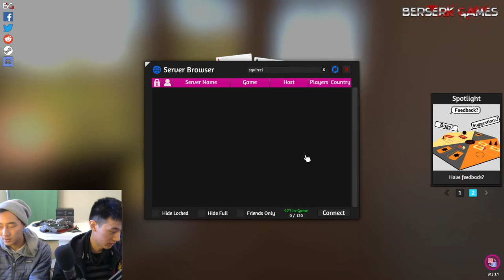Skyrim the Adventure Game Stream ft. Modiphius Chris Birch!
Purchase Games We’ve Reviewed!